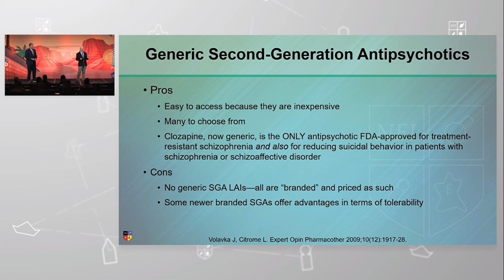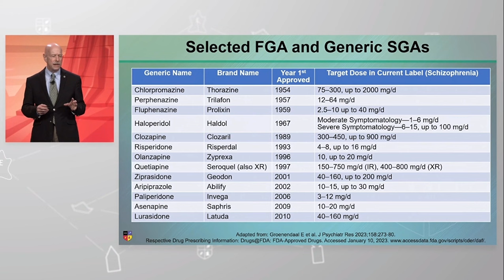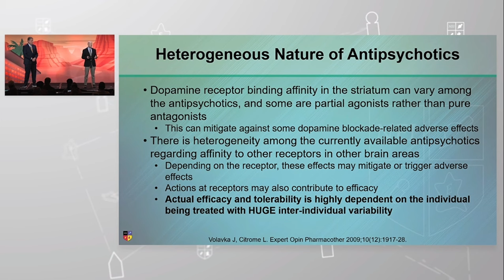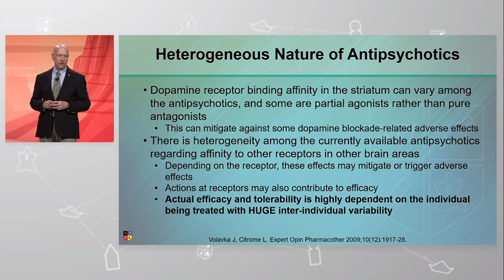Parceria BIPP + NEI: "O grande debate sobre APAs! Genérico vs. 'de marca'" - Parte 1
É com imenso prazer que inauguramos hoje mais uma sequência de cortes, desta vez extraída da apresentação entitulada "The Great SGA Debate! Generic vs. Branded", realizada pelos Profs. Leslie Citrome e Andrew Cutler, no NEI Synapse 2024!
 1) Prós e contras dos APAs genéricos: acessibilidade, eficácia e tolerabilidade;
 2) Prós e contras dos APAs mais recentes e "de marca": acessibilidade, eficácia e tolerabilidade;
 3) APs típicos e APAs selecionados e genéricos: nome genérico, nome "de marca", ano da primeira aprovação e dose-alvo (esquizofrenia) na bula atual;
 4) Natureza heterogênea dos APs.

 100% Legendado em Português e Revisado pelo BIPP!